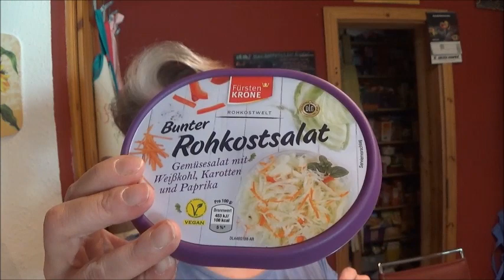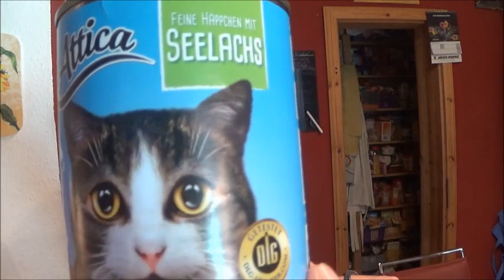Vl.488 Netto-Lidl-Haul🛒.Neuigkeiten.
Hallo,ihr lieben.
zuerst Foodhaul und dann gibt es Neuigkeiten.
LG.Eure Irina.